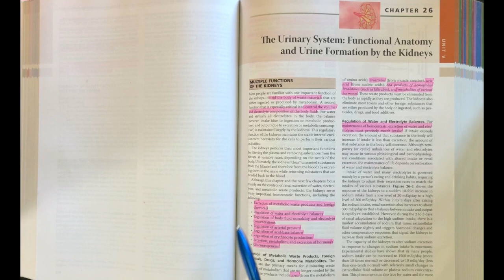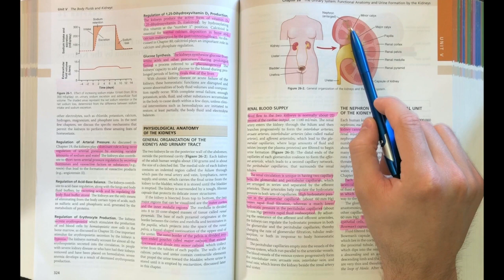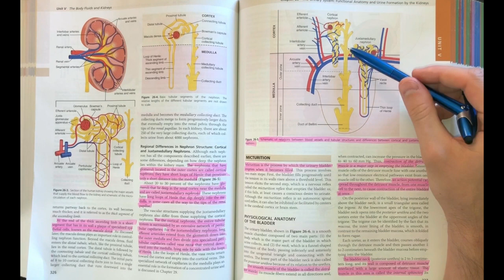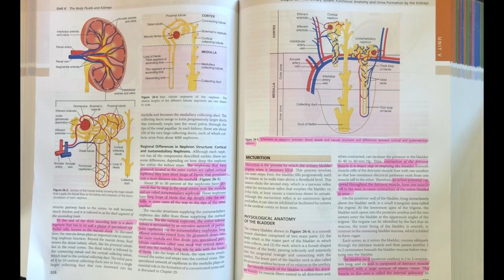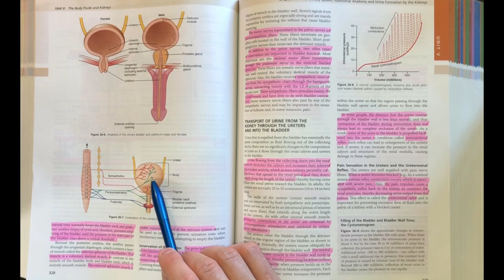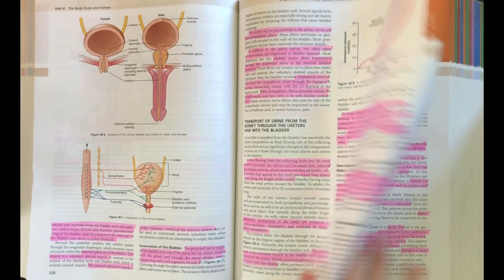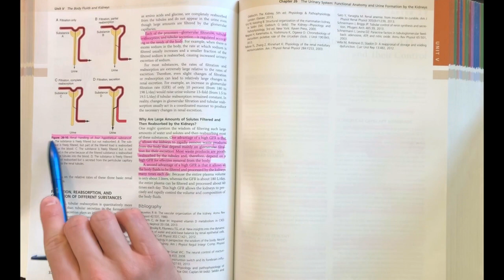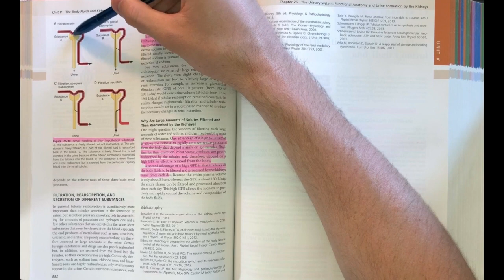Guyton and Hall Medical Physiology (Chapter 26) REVIEW The Urinary System || Study This!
Review of the 26th chapter (Ch. 26) of Guyton and Hall's Medical physiology Textbook which covers the Urinary System; Titled "The Urinary System: Functional Anatomy and Urine Formation by the Kidneys"

📚 Textbook Hard copy
📖 Textbook E-Book

NEW EDITION (14th ed)
📚 Textbook Hard copy